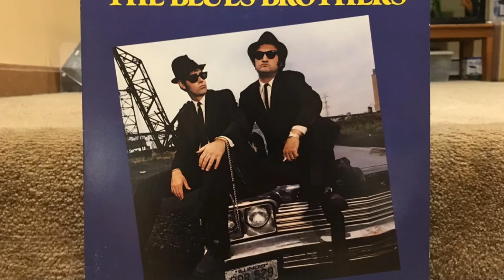What Do Mahatma Gandhi, Sting and Justin Timberlake Have in Common? Find Out Now!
Welcome back to Celebrities in History, where we bring you the most fascinating, weird, and mind-blowing moments in celebrity history! Today, we’re diving into 20 incredible celebrity events that happened on October 2 throughout the years. From famous births to jaw-dropping moments in entertainment, we've got you covered. Let’s get into it!
Number 20:
On October 2, 1869, Mahatma Gandhi was born in Porbandar, India. Known for his nonviolent resistance, he lived until the age of 78, becoming an enduring symbol of peace.
Number 19:
On October 2, 1951, Sting (Gordon Sumner) was born. Today, at 73, the former Police frontman still captivates audiences with his soulful voice and iconic rock hits.
Number 18:
On October 2, 1967, Thurgood Marshall became the first African American Supreme Court Justice. He was 59 and changed the course of U.S. civil rights forever.
Number 17:
On October 2, 1950, the beloved comic strip Peanuts by Charles Schulz was first published. Over 70 years later, Charlie Brown, Snoopy, and the gang are still iconic.
Number 16:
On October 2, 2004, Ashlee Simpson had her infamous lip-sync mishap on Saturday Night Live, creating one of the most memorable moments in live TV history. She was 20.
Number 15:
On October 2, 1928, René Lacoste introduced his iconic "polo shirt," changing tennis fashion forever. He was 24, blending sports and style like no other.
Number 14:
On October 2, 1996, John Mayer signed his first major record deal at age 19. He would soon rise to fame, strumming his way into hearts worldwide.
Number 13:
On October 2, 1997, Gordon Ramsay’s first restaurant, Aubergine, earned its second Michelin star. He was 31, and his fiery culinary career was just beginning.
Number 12:
On October 2, 1975, The Rocky Horror Picture Show premiered in the U.S. Tim Curry, who was 29 at the time, became an instant cult icon as Dr. Frank-N-Furter.
Number 11:
On October 2, 1968, American Graffiti director George Lucas started work on his screenplay for Star Wars. At 24, he had no idea the galaxy he’d soon create.
Number 10:
On October 2, 1980, The Blues Brothers soundtrack was certified Platinum. The duo of Dan Aykroyd and John Belushi were 28 and 31, respectively, at the height of their comedic fame.
Number 9:
On October 2, 1948, Donna Karan, iconic fashion designer, was born. At 76, she’s still revolutionizing the fashion industry with her signature DKNY brand and timeless style.
Number 8:
On October 2, 1958, Guinness World Records was first published in the U.S. It’s still the definitive source for mind-blowing records from celebrities and everyday heroes.
Number 7:
On October 2, 1966, The Andy Griffith Show aired its final season premiere. Andy Griffith, aged 40, left a lasting mark on wholesome TV entertainment.
Number 6:
On October 2, 1962, The Beatles released their first single Love Me Do in the UK. The Fab Four was on their way to taking the world by storm.
Number 5:
On October 2, 1971, Rod Stewart released his hit single Maggie May. At 26, this song cemented his status as a rock legend and a heartbreaker.
Number 4:
On October 2, 1927, Babe Ruth hit his record-setting 60th home run in a single season. The 32-year-old became a baseball legend, and his record held for 34 years.
Number 3:
On October 2, 2012, Maroon 5's One More Night topped the Billboard charts. Adam Levine, then 33, was cementing his place as a pop superstar.
Number 2:
On October 2, 2006, Justin Timberlake’s FutureSex/LoveSounds hit number one on the Billboard 200. At 25, he solidified his post-NSYNC solo career.
Number 1:
On October 2, 1999, The Blair Witch Project became the highest-grossing indie film ever at the time. The filmmakers, all in their 20s, redefined horror with handheld cameras.
You won’t want to miss our next dive into the star-studded events of the past!